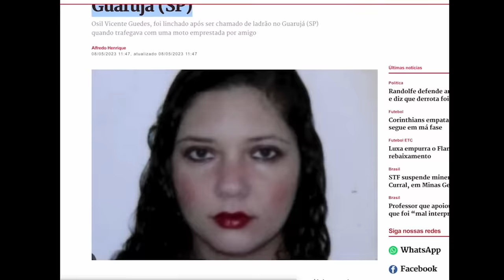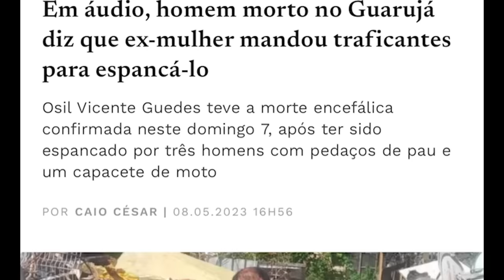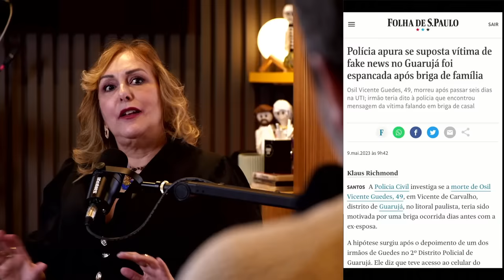MORT3 POR MENTIRA OU VING4NÇ4 DA ESPOSA? - C/ DRA ROSANGELA MONTEIRO - CRIME S/A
Confira com Dra Rosangela Monteiro a história de Osil Vicente Guedes, de 49 anos, que perdeu a vida no Guarujá, em São Paulo, no dia 7 de maio de 2023, após ser apontado, quatro dias antes, como um l4drã0 de motos... Ou tudo não seria apenas um cr1me encomendado pela esposa?